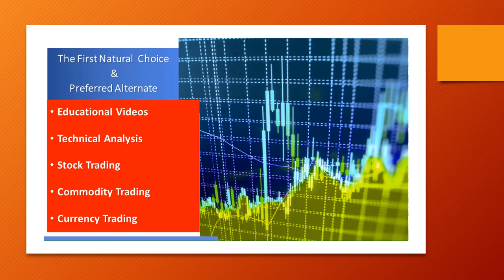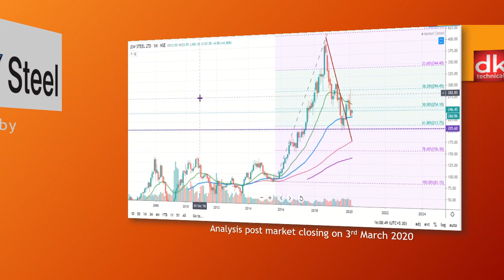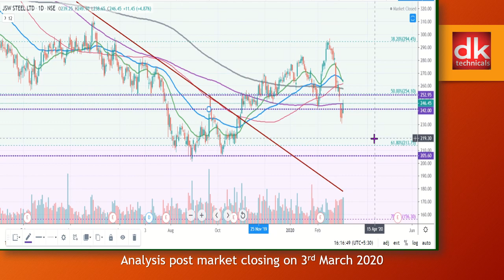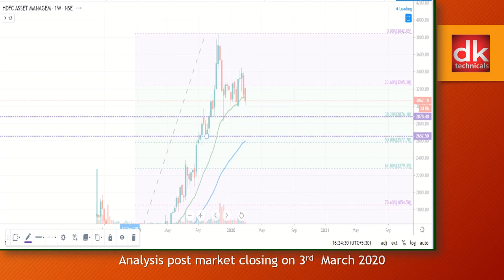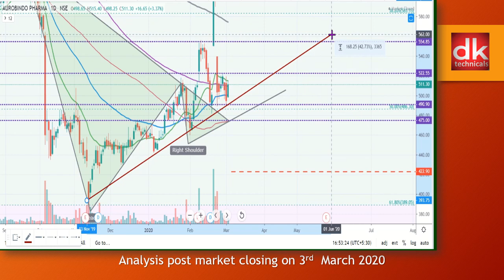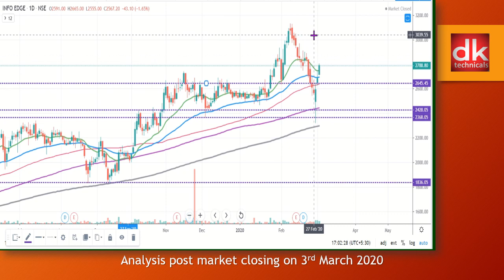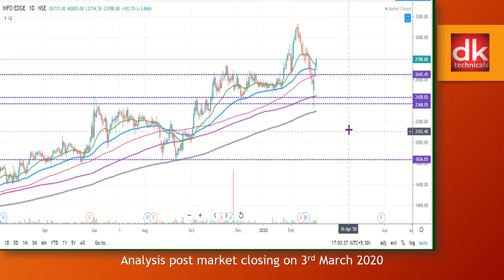Multi Time Frame Technical Analysis of 5 stocks on NSE by D K Sinha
it covers multi time frame technical analysis of SBI, Auro Pharma, Info Edge, JSW Steel & HDFC AMC by D K Sinha with possible trading strategies.
A technical analysis series by DK
dk technicals dktechnicals A Presentation by D K SINHA

The channel managed by Devesh K Sinha widely known as D K Sinha and lovingly known as DK offers videos broadly as mentioned below:
1. ZERO TO HERO (Hindi & English) : Free tutorials on stock, commodity & currency /Forex markets including technical analysis well-structured course in our tutorial series under Zero To Hero in Hindi & English which is a unique initiative of the channel to impart free education to beginners & traders to gain knowledge & develop skill to analyse price charts, formulate trading strategies in varying market conditions & manage risks through right position sizing. Learning from comfort of home free of cost has never been so easy through quality videos and also save cost on heavy course free, cost of travel etc. This series covers all about technical analysis from basic to advance level covering all 6 doctrines of Charles M Dow -Founder Editor of Wall Street Journal, Japanese candlesticks, Candlestick patterns, Chart patterns, indicators & Oscillators such as RSI, MACD, Stochastic, ATR, Parabolic SAR, Force Index, Donchian Channel, Bollinger Bands, Volume, Volume profile etc. ,  building trade set up, trading strategies , risk & money management, position sizing etc. Trading strategies include intraday or day trading, swing trading, bounce trading, mean reversion, breakout or breakdown trading etc. It also covers topics such as drawing trend lines perfectly, moving averages, market psychology, synthetic candlestick patterns, arriving at stop loss & targets to ascertain risk reward ratio and method to ride the trend & trail stop loss to make most of trend following trading.

2. 8 PM SUNDAY BITE: Exclusive series on price action analysis & price action trading. Tutorials in this series will develop knowledge & skill to find out demand & supply zones and identify high probability trades with ease of learning step by step. It basically focusses to combine price action analysis with other studies to enhance success rate in technical analysis to have an edge in financial markets.

3. WEEKLY MARKET UPDATES: This is weekly update on market in weekend covering benchmark index Nifty 50, sector index Nifty Bank, wider market analysis Nifty 500 & Nifty Mid cap index. This weekly video also examines price charts of global indices like S&P 500, FTSE, KOSPI, ASX 200 etc and covers price analysis of commodities such as Gold & Brent Crude Oil besides USDINR and Bitcoin. This helps traders to remain updated and have an idea of possible trading range of Nifty 50, Bank Nifty etc in coming week. This weekly series also covers option chain analysis.

4. KNOW YOUR STOCKS : This is weekly 8 PM Tuesday series where channel analyses stocks/shares, commodities & currency pairs suggested by viewers & subscribers of the channel which gives them an idea about their choice because D K Sinha analyses on the channel following multi time frame technical analysis approach to have long term and short term views based on price action analysis combining other technical studies.

5. COMMODITY TIME: This is a weekly series where channel analyses commodities like Gold, silver, Crude oil, base metals such as copper, zinc, Nickle, Lead etc.

6. FOREX TIME : Currency pairs are analysed on the channel from time to time.

7. STOCK PICK : In this segment, videos are developed whenever opportunities appear as per chart structure or formation and detailed technical analysis is performed with possible trading strategies.

8. SPECIAL VIDEOS : Special educational videos are uploaded during occasions like Diwali, New Year etc and top stocks are analysed for value investments based on technical analysis.

9. Majority of educational videos are premiered on fixed weekdays so that viewers can live chat with the presenter and ask questions during premiere show. In addition, channel attends /replies all the questions raised by viewers in the comments section of the video within 24 hours. The channel aims to create a robust interactive platform for learning & cross learning to become the most admired channel and preferred alternate to viewers (a first natural choice of viewers) in financial markets.